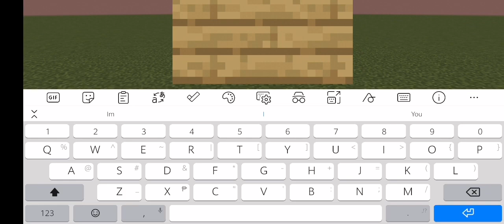minecraft numbers #2 part 7 609.8k-702.7k